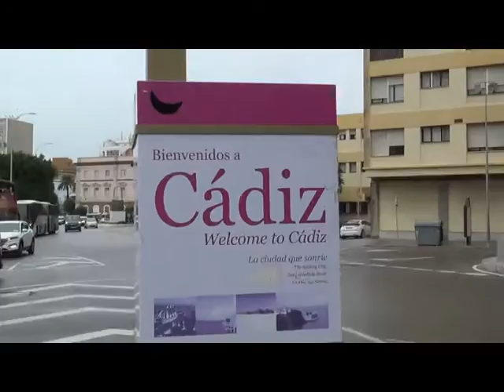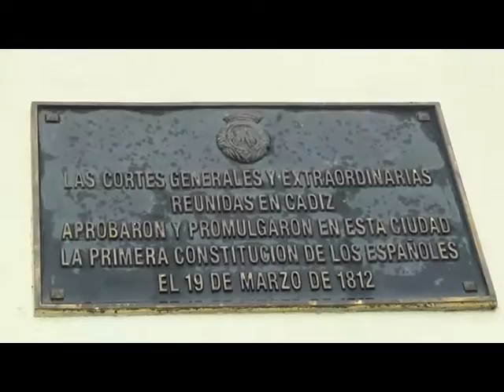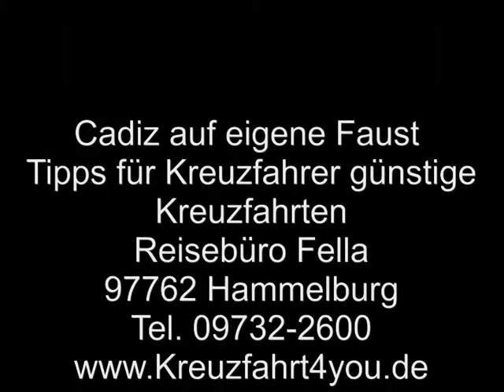Cadiz auf eigene Faust Tipps für Kreuzfahrer günstige Kreuzfahrten Gesamtvideo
Cadiz auf eigene Faust Tipps für Kreuzfahrer günstige Kreuzfahrten Hubert Fella war schon auf mehr als 80 Kreuzfahrtschiffe und in ueber 50 Clubs - Reisebüro Fella Reisebüro Fella in Hammelburg Onlinebuchung @

Cadiz
Cadiz

Cadiz

Diese Hafenstadt – Sie haben es bereits bemerkt – liegt natürlich nicht am Mittelmeer, sondern an der Atlantikküste. Um aber die typischen Kreuzfahrthäfen des spanischen Festlandes beisammen zu haben, sei dieser Seitensprung durch die Strasse von Gibraltar erlaubt. Die Stadt ist ein beliebtes Ziel von Kanaren Kreuzfahrten und der Ausgangspunkt für Ausflüge nach Sevilla und zu den „Weißen Dörfern“ Andalusiens.
Cádiz kann man sehr gut auf eigene Faust erkunden. Die Stadt ist recht übersichtlich. Im Hafengebäude werden Stadtpläne mit Vorschlägen für Rundgänge durch die Stadt verteilt. Außerdem gibt es an vielen Stellen Hinweisschilder für Touristen.